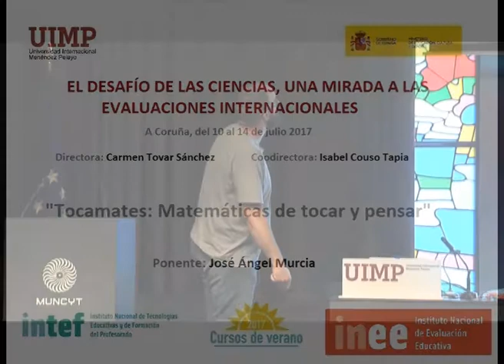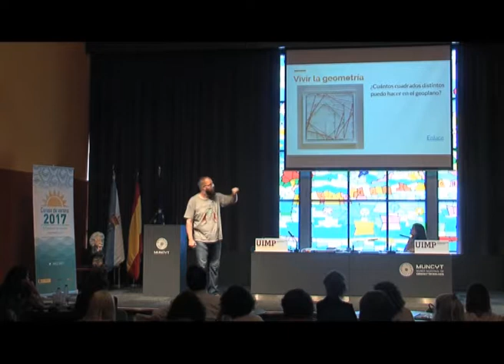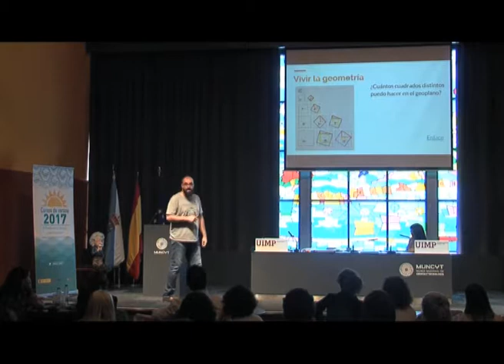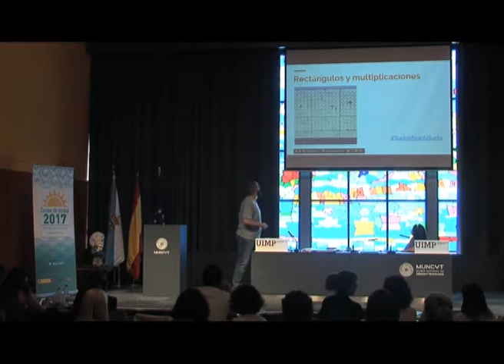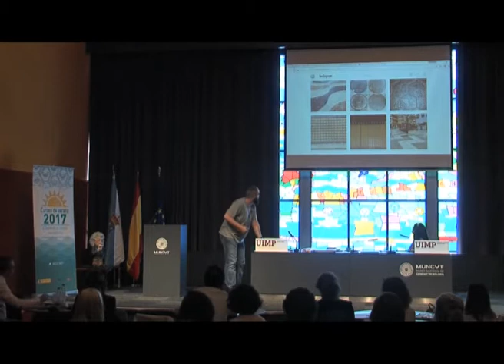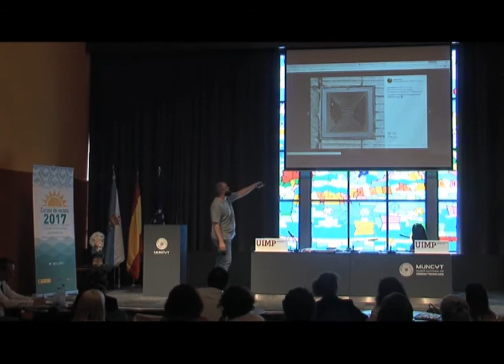Tocamates Matemáticas de tocar y pensar Parte 2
José Ángel nos muestra en este fragmento algunas actividades para trabajar la geometría de forma tangible

El ponente José Ángel Murcia (profesor de la Facultad de Educación de la Universidad Complutense), presenta una conferencia/taller titulada: Tocamates: Matemáticas de tocar y pensar.